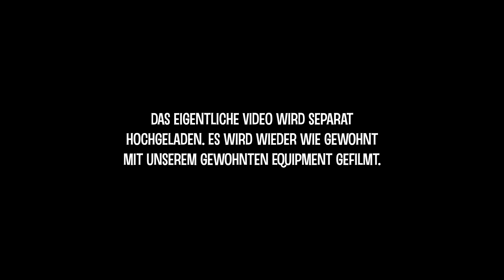Quran & Wissenschaft vereinbar? Kurzes Statement zum letzten Video gegen Shia Hamzah AlBatul2009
Neu: Instagram: BayyinahWissenMitGewissheit

Shia Hamzah AlBatul2009 begeht einen Fehler nach den anderen. Das ist nichts Neues für uns. Seine Antwort-Versuche sind mehr als nur schwach. Sie sind nicht einmal logisch. Shia Hamzah AlBatul2009 sagt in diesem Video, dass Adam (aleyhisalam) nicht der erste Mensch war, obwohl Allah swt dies klar im Quran sagt. Argumentieren will er seine Behauptung mit Charles Darwin, der Hervorbringer der Evolutionstheorie und sagt, dass Darwin die Wahrheit sagt. Auch dies will er beweisen, indem er sagt, dass Menschen aussehen würden wie Affen. Was soll man dazu noch bitte sagen...Dürfen wir die Wissenschaft über den Quran stellen? Widerspricht die Wissenschaft dem Quran oder widerspricht der Quran der Wissenschaft? Oder ergänzen sich diese beiden? Wie geht der Muslim damit um, wenn die Wissenschaft dem Quran widerspricht?